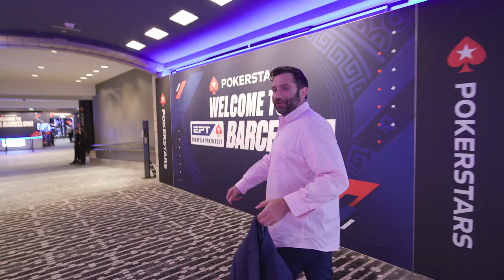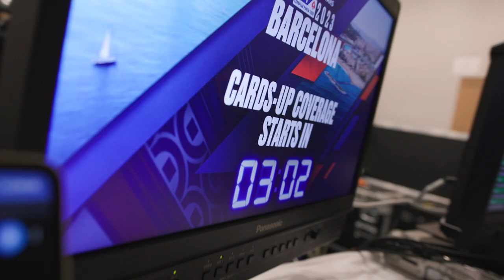Joe Stapleton UNCUT | EPT Barcelona 2023 ♠️ PokerStars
Join the witty and UNCUT Joe Stapleton as he takes you behind the scenes of EPT Barcelona 2023! Get a glimpse into the life of a poker commentator as Joe shares his candid thoughts, experiences, and some unforgettable moments from this epic tournament. It's Joe Stapleton UNCUT, exclusively on PokerStars!

♦️ Are you French, Spanish or Russian-speaking? Check out the French, Spanish or Russian PokerStars YouTube channel: